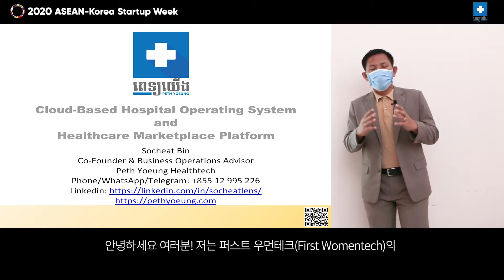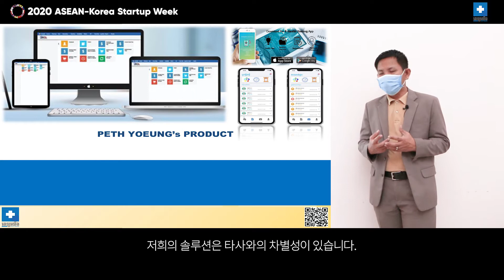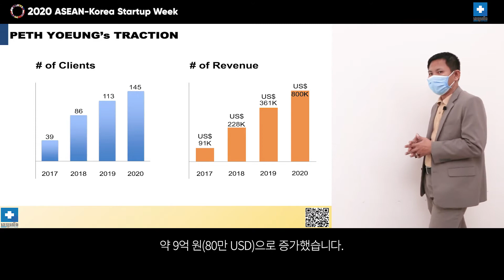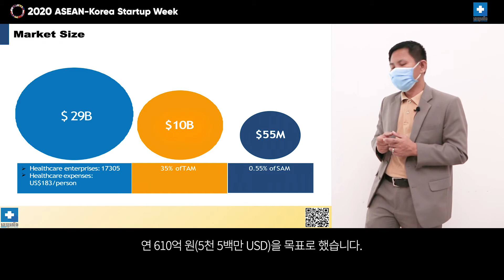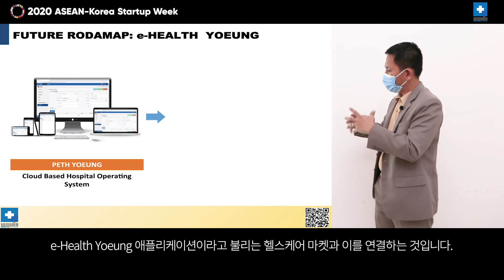[2020 ASEAN-Korea Startup Week] Peth yoeung (Cambodia)